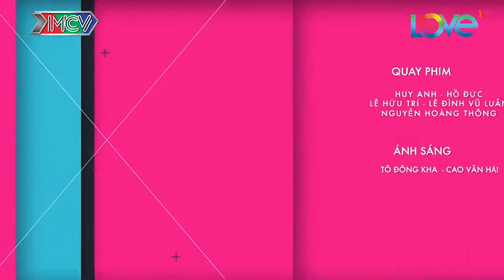TIỆM TÓC TÌNH YÊU | Được bạn trai tuyên bố bao nuôi, PuKa chưa kịp vui đã khốn đốn 